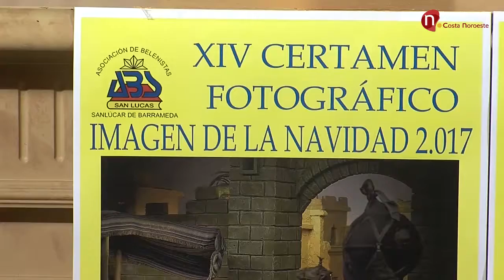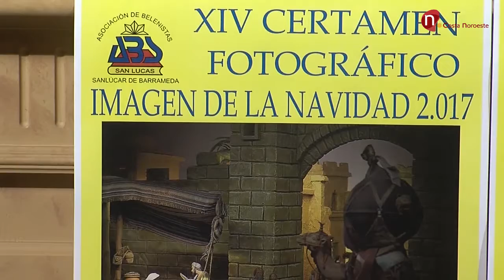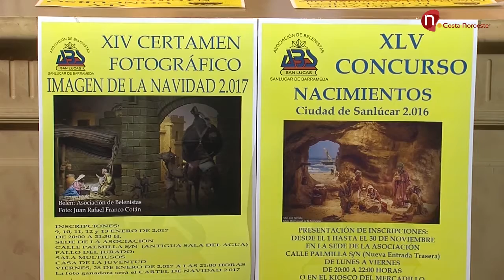Noticias, Concurso de nacimientos y certamen de fotografías de la mano de la Asoc. de Belenistas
Concurso de nacimientos y certamen de fotografías de la mano de la asociación de Belenistas.